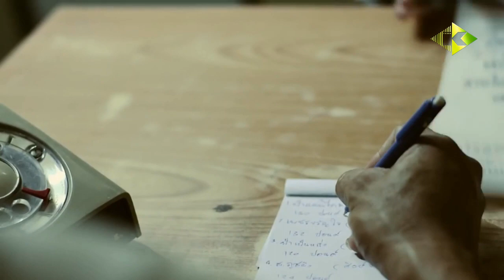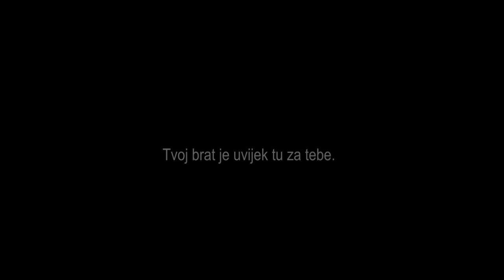Moj brat [Dirljiv video]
My brother  (Most touching and emotional video clip)